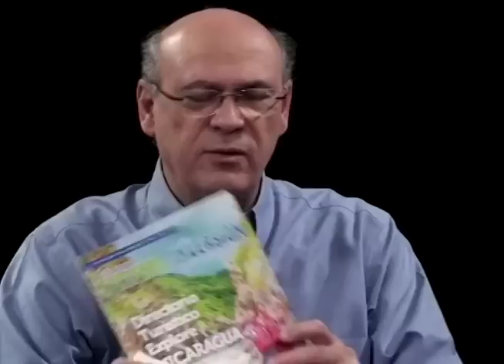Lucy Valenti y Raúl Calvet: "Turismo es una prioridad nacional"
La presidenta de la Cámara de Turismo (CANATUR), Lucy Valenti, y el experto en desarrollo inmobiliario, Raúl Calvet, hablan sobre el turismo en Nicaragua, que alcanzó cifras récord de US$ 733 millones y 1,787,000 turistas en 2017, pero también tiene el consumo per cápita más bajo.